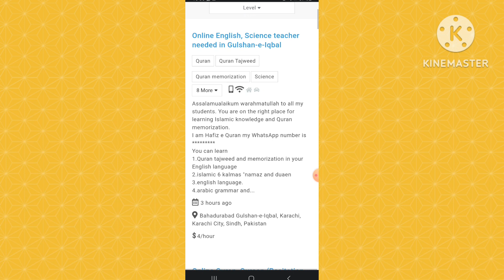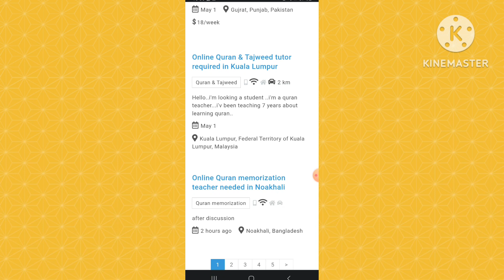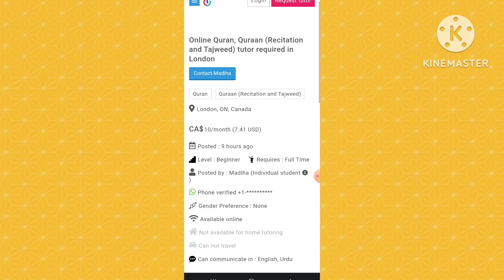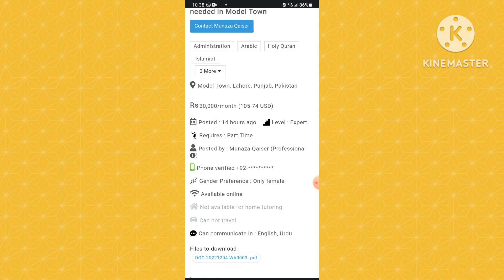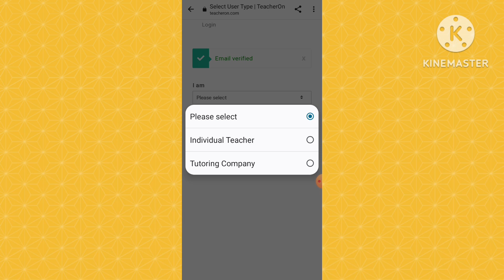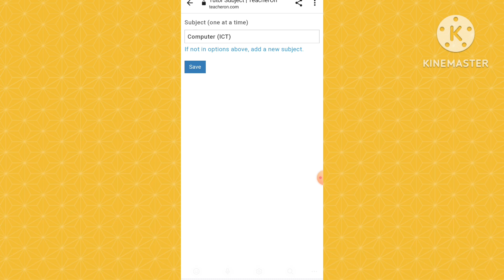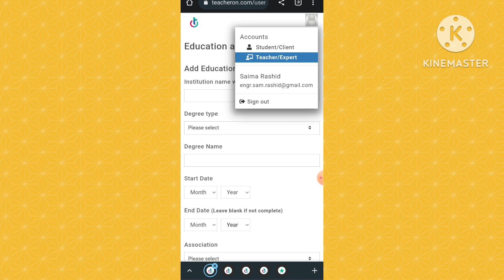Quran Teaching Jobs - Earn $35/hr Online | How to Earn Money by Teaching Quran in Pakistan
This video will cover the following queries:

quran teaching online jobs,quran teaching for beginners,quran teaching online,quran teaching in urdu,quran teaching in english,quran teaching classes,quran teaching with tajweed,how to find quran teachers,how to find quran students,quran pak perhany kliye students kaise talash kare,online quran teaching jobs,how to earn money online in pakistan 2023,earn money online without investment,work from home jobs,quran recitation,quran learning,how to find students for online quran teaching,quran e pak parha kr paisy kesy kmain,make money online,hafiz quran jobs,online quran tutor jobs,online quran parhane ki job,freelancing tips,freelancing tips and tricks,fiverr,upwork,fiverr tips and tricks,fiverr tips,Saima Rashid Simply Freelance